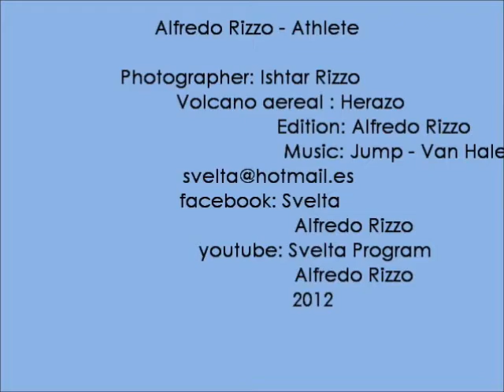Alfredo Rizzo-Athlete.wmv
Alfredo Rizzo the Svelta Program creator is an athlete too, practicer of Rock Climbing, Swimming, Mountainbike, Running, Mountainering, Kayaking and Motocross